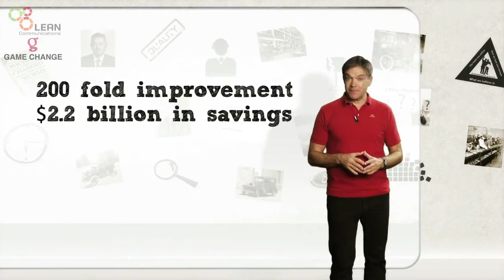The Origin of Six Sigma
How Six Sigma originated at Motorola and it's evolution at General Electric and other companies.